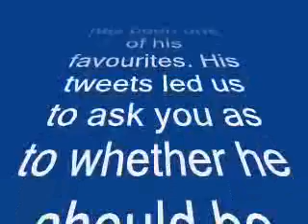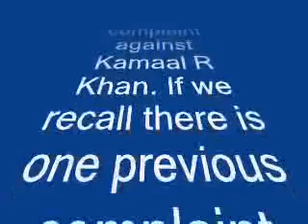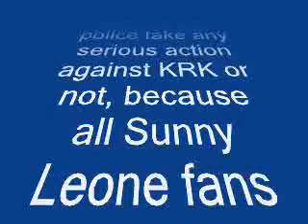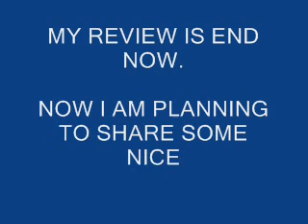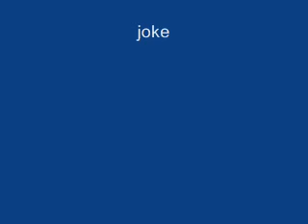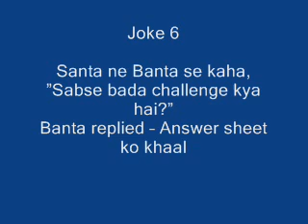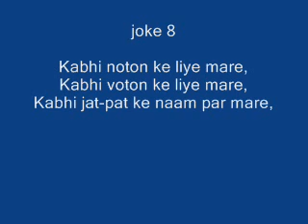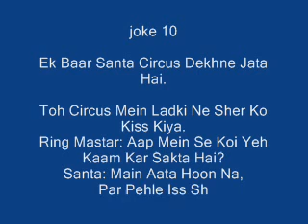What is Kamaal R Khan's latest offer for Sunny Leone's strip show? -- review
This is not the first time that KRK has been defaming the former porn star...

Kamaal R Khan has time and again tried to defame female actors via his twitter account and Sunny Leone has been one of his favourites. His tweets led us to ask you as to whether he should be arrested for the same and fans reverted by saying that he should be arrested but all of this doesn't seem to stop KRK from doing whatever he feels like. Now even the sexy Sunny Leone has started to notice and has moved ahead and registered a police complaint on the same.

A leading daily reported that the sexy Sunny Leone is asking police to take strict action against Kamaal after he allegedly offered her money over twitter to perform a strip show at Digvijay Singh's wedding. KRK has agreed to pay one crore just to see Sunny Leone strip. Khan had tweeted, "I request to Digvijay Singh Ji to have a strip show of Sunny Leone in the function of his marriage and I will pay Rs 1 crore to the Congress party fund."

A little birdie informs us that Sunny Leone's lawyer Rizwan Siddiquee is going to file a fresh complaint against Kamaal R Khan. If we recall there is one previous complaint against Khan filed by the sexy Sunny Leone's lawyer, but he seems to have paid no heed to it and also the police seems to be negligent towards him. In February 2013, the sexy Sunny Leone had complained at the Cyber Crime Investigation Cell of Mumbai Police against KRK, when he had falsely attributed controversial comments on his twitter account about her. KRK had posted, "Yeh lo...Sunny Leone says, 'Rape is not a crime; it's just surprise sex.'

Now only time will tell as to whether the police take any serious action against KRK or not, because all Sunny Leone fans sure want him behind the bars. Hai na peeps?